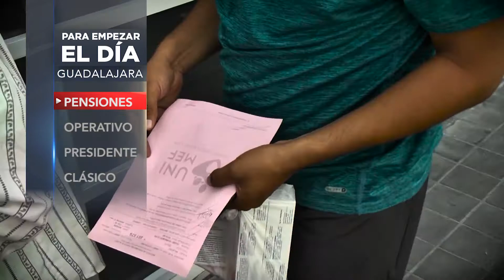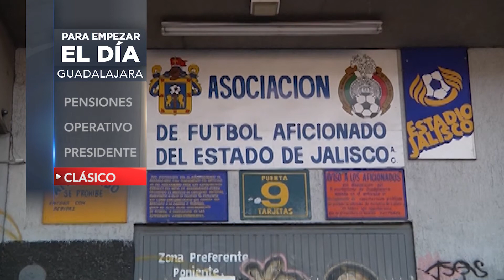PARA EMPEZAR EL DIA 24 DE AGOSTO